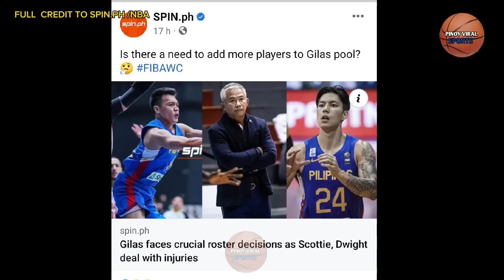KAI SOTTO PINIPIGIL ANG EMOSYON, AT ANOTHER BADNEWS NAMAN KAY COACH CHOT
Kai sotto  nag labas ng saloobin  patungkol sa nba summer league, at coach chot reyes another badnews nanaman